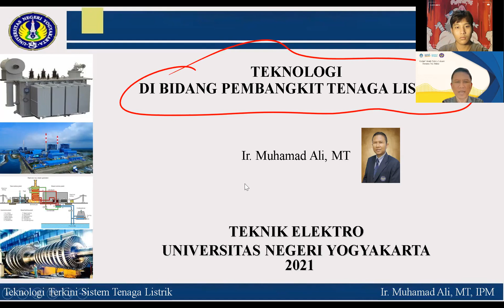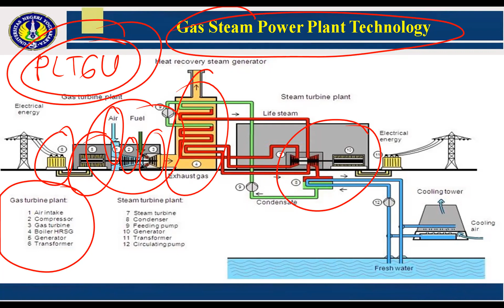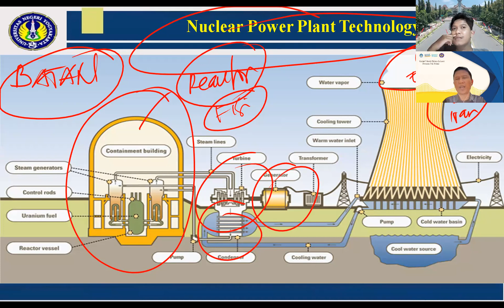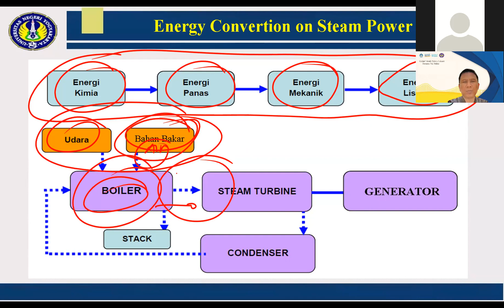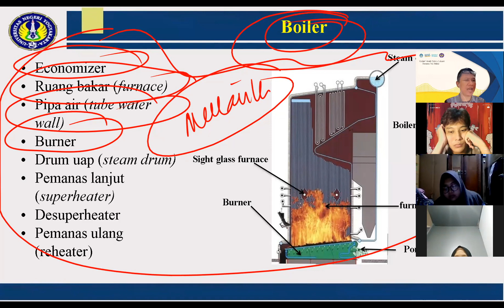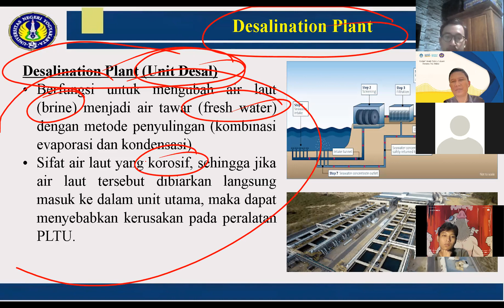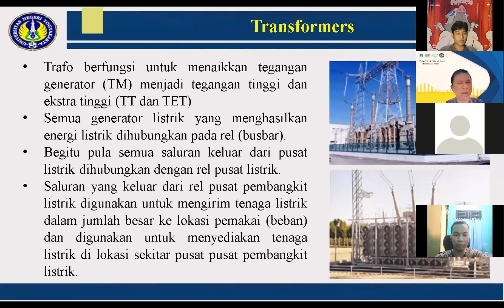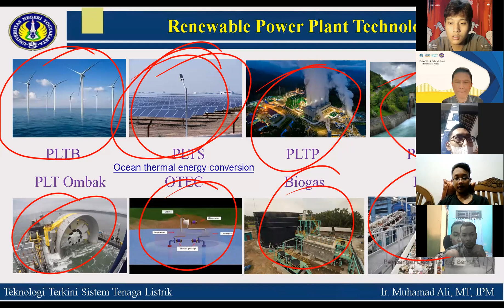Kuliah Teknologi Terkini Pembangkit Tenaga Listrik